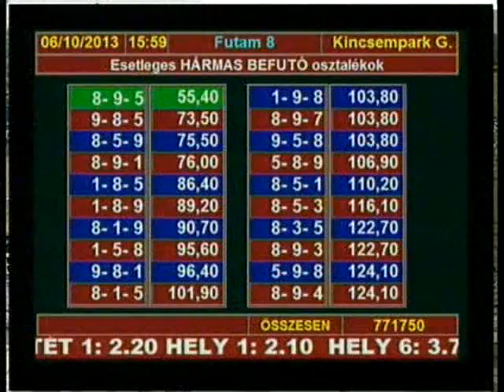Duna kupa- Nemzetközi Amatőr verseny 1600m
I. Love Story - Pavlina Petriková
II. Bonjour
III. Diadalünnep